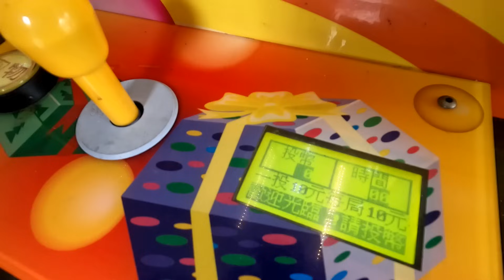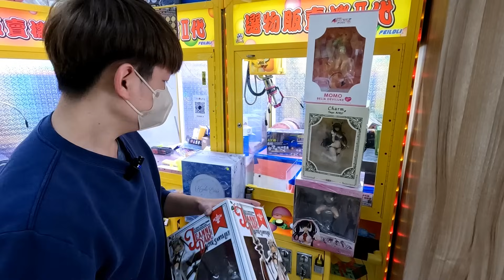【終結Jean】發現新貨!?沒見過的土窯雞貨卡!?超高累保直接拚卡洞!!!結果竟然...[台湾夾娃娃UFOキャッチャー UFO catcher คลิปตุ๊กตา Clip búp bê]